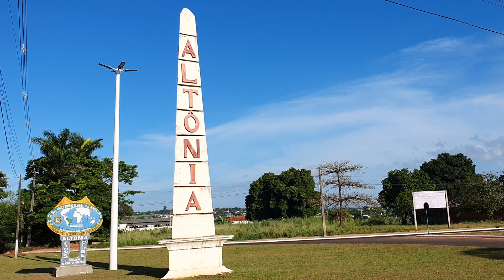COSTUREIRO DE ALTÔNIA PR| Vagner Sorocaba